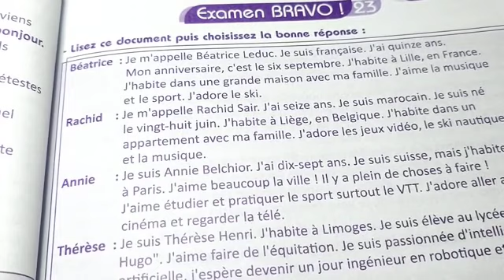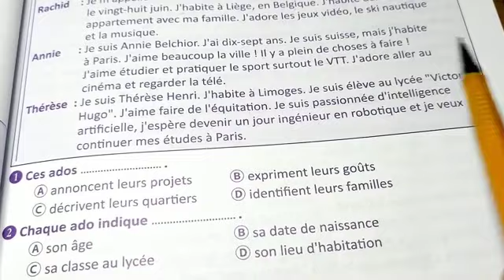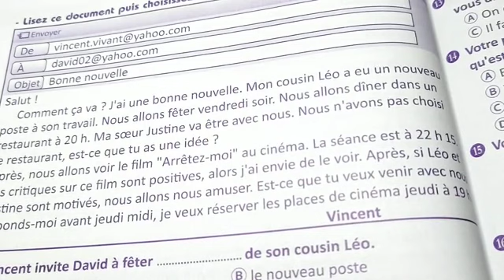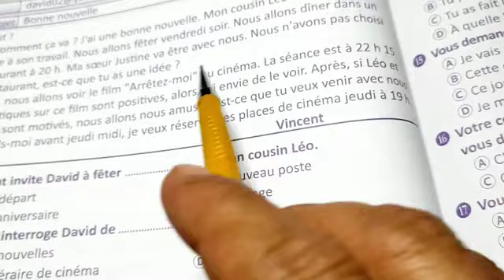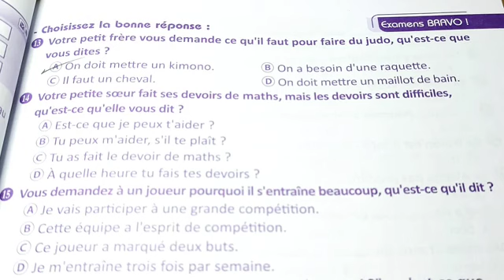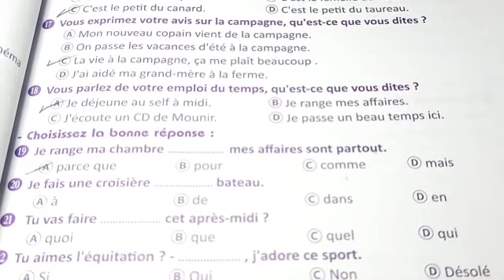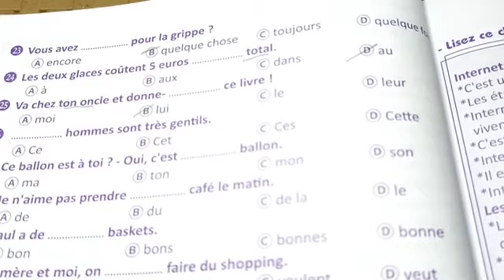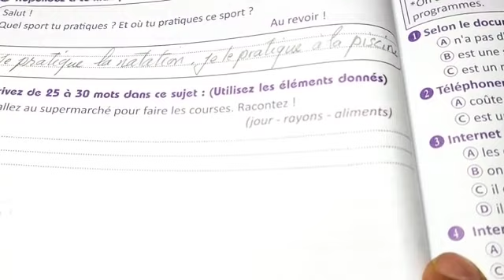حل كتاب برافو البوكليت للصف الثالث الثانوي 2023امتحان 23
كتاب برافوا
بوكليت برافو
شرح مفصل
رد واضح ومقنع
تكرار للنطق
امتحانات دورية
حلول لكتب أخرى
مراجعات نموذجية

رابط التليجرام